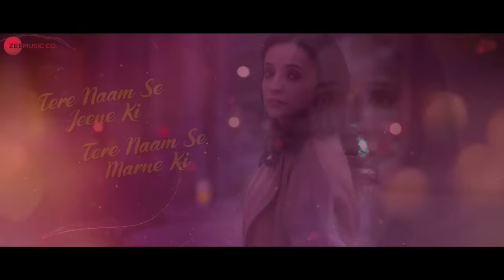Dil Maang Raha Hai - Lyrical | Ghost | Vikram Bhatt, Sanaya I , Shivam B | SanjeevDarshan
Actors - Sanaya Irani & Shivam Bhaargava
Production House - A Vashu Bhagnani Production
Producer - Vashu Bhagnani & Vikram Bhatt